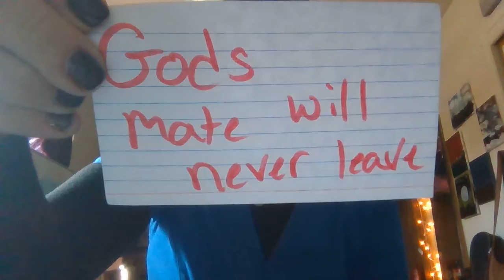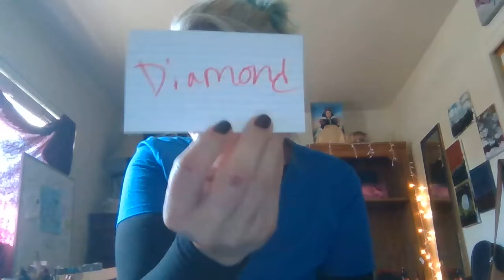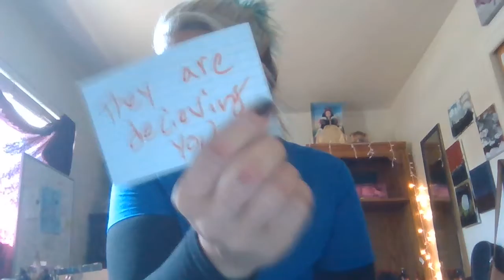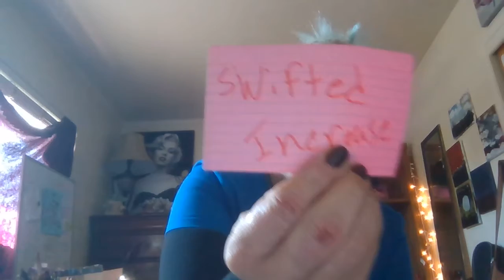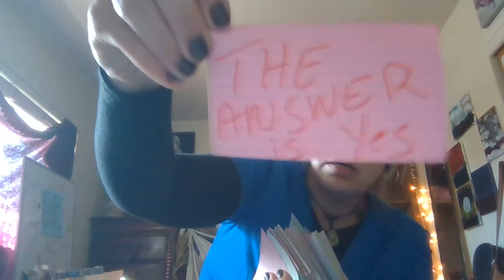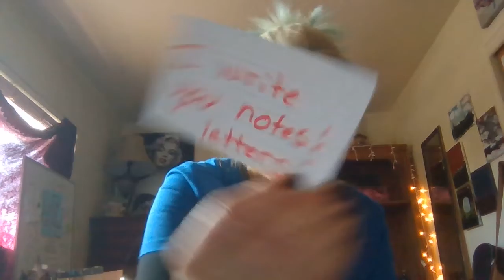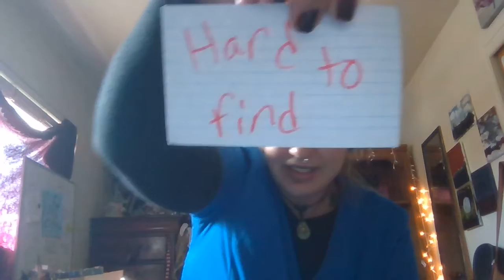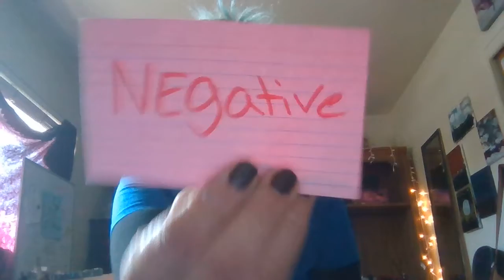⚔💖🙏📢DM SAYS DF" NO MATTER WHAT IM NOT LEAVING YOU SO CALM DOWN, RELAX BECAUSE I LOVE YOU📢🙏💖⚔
Thank you for the love and support i wish you many of Blessings in The Mighty Name Of Jesus Christ AMEN!